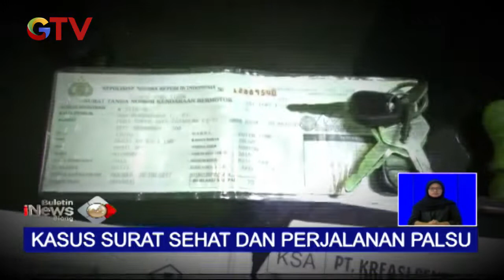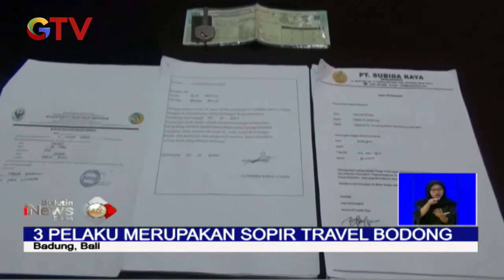Pembuat Surat Sehat Palsu di Bali Merupakan Supir Travel - BIS 26/05